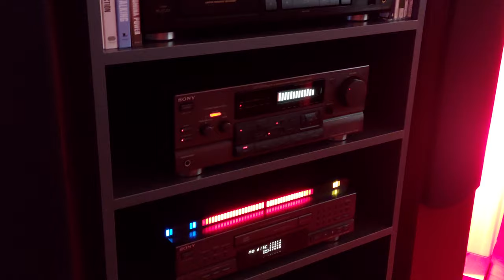Akai GX - 215D Deck AutoReverse (Black Edition)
Akai, poetry without words!